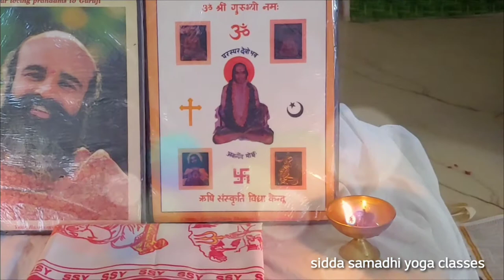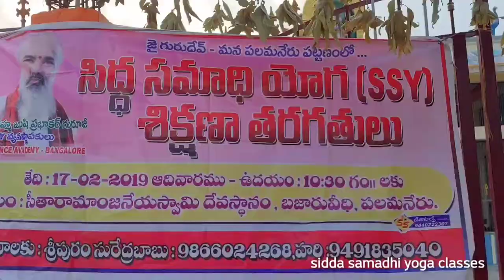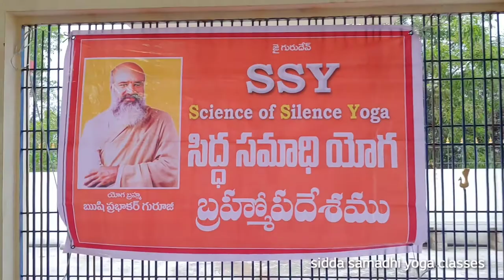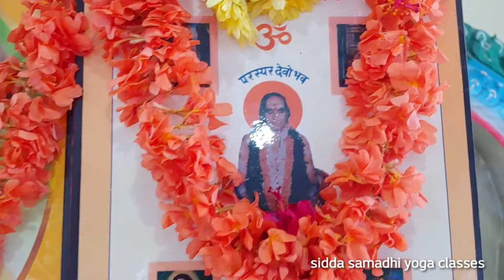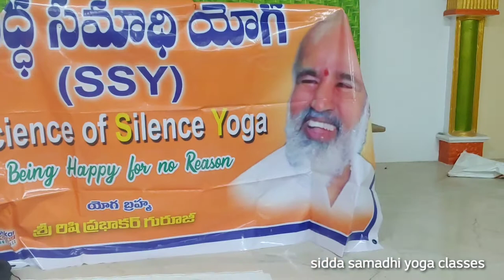siddasamadhi yoga class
march 2022 I joined ssy in palamaner.. guru hari prasadh.